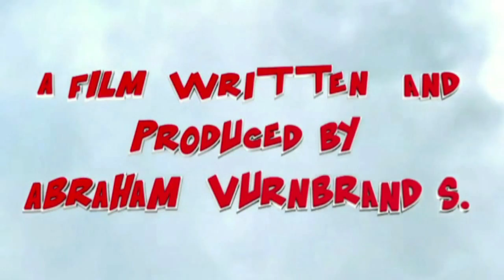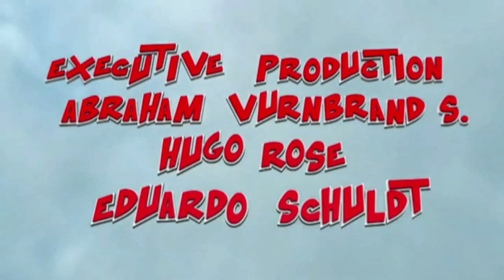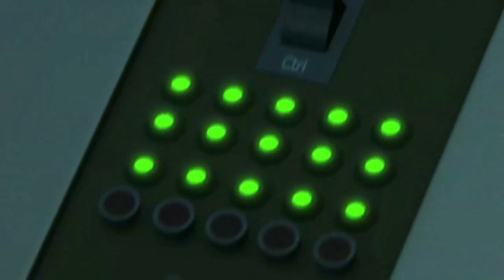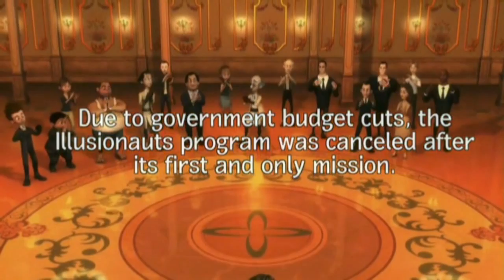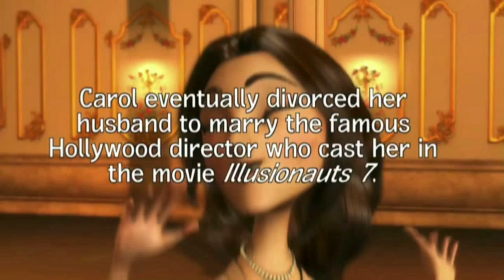The Illusionauts - The Cinema Snob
The Cinema Snob reviews The Illusionauts (2012) aka Fantastic Force, aka Freedom Force.

Writer and Creator: Brad Jones
Illustration: Shaun Millington
Theme Song: Sad Panda
End Stinger: The ToonWerks